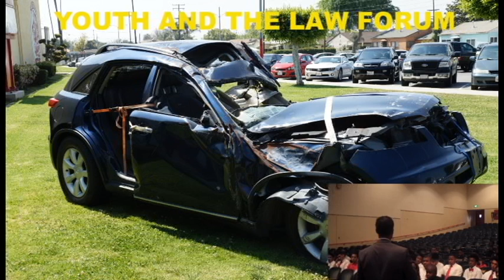YOUTH AND THE LAW FORUM